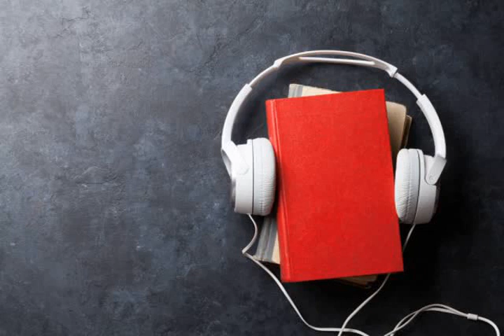Free Papua Movement